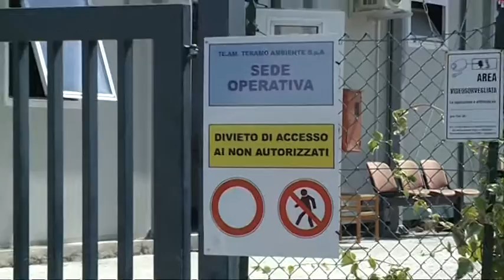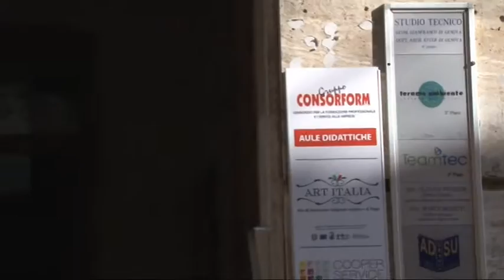Team: Chiuso l' accordo sui licenziamenti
La firma dei sindacati ha chiuso l’accordo per l’avvio della procedura di mobilità per 29 lavoratori della Team. Ora bisognerà aspettare il si dell’assemblea dei lavoratori, prevista la prossima settima. Ascoltiamo i dettagli dell’accordo nel servizio